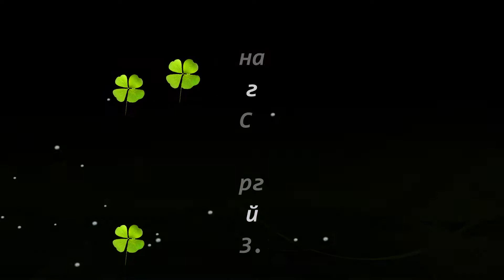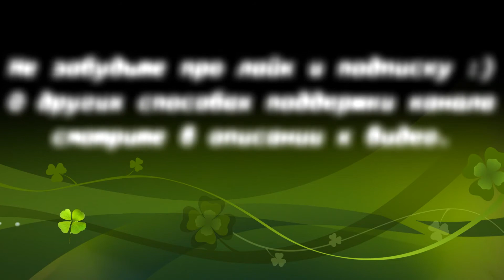Чирнеко дель Этна COLISTO’S BEATO (ветеран). Мартовский Заяц - 2018.